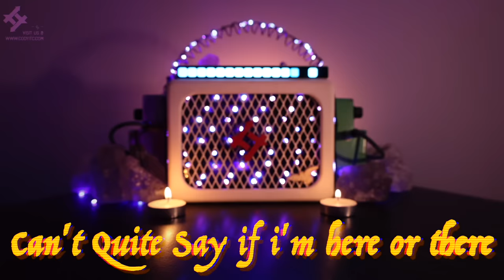PRINCESS DIANA Spirit Box - | "I Know There Are Questions..." EMOTIONAL GHOST Box Session!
Join me, Cody ITC and my spirit guide George as we try to communicate with, and help out any spirits we can. These are my attempts at contacting the spirit of Princess Diana of Whales, through my one of a kind spirit box.
All attempts in this session to contact this spirit are done out of respect and love for the spirits involved and their families.

The content in this video, including all footage, audio, and text, is the property of the Cody ITC channel, and is protected by copyright laws. This video is intended solely for the personal and non-commercial use of our audience. Any reproduction, redistribution, or use of this content, in part or in full, without prior written permission from Cody ITC, is strictly prohibited.